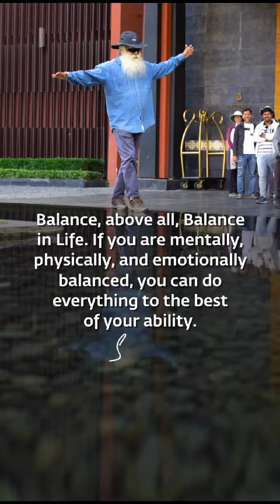Balance sadhguru yoga